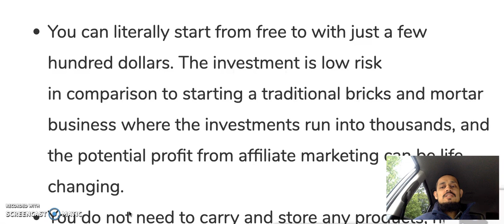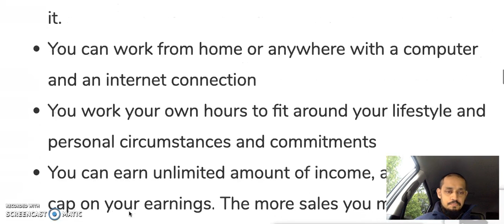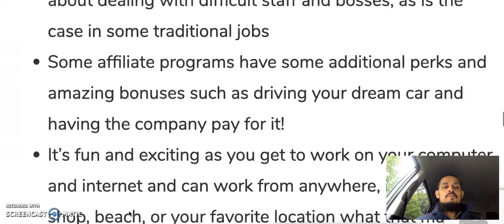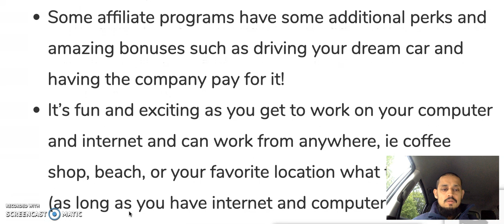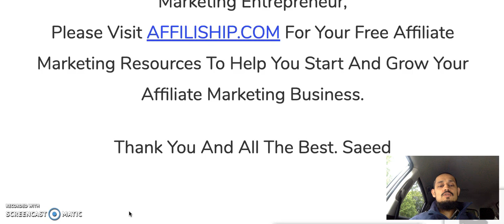Benefits & Advantages Of Affiliate Marketing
To learn how to earn an income online as an Affiliate Marketing Entrepreneur, for your free Affiliate Marketing Resources to help you start and grow your Affiliate Marketing Business.